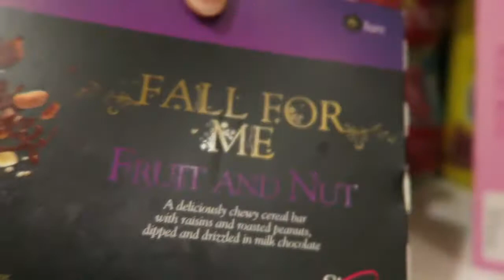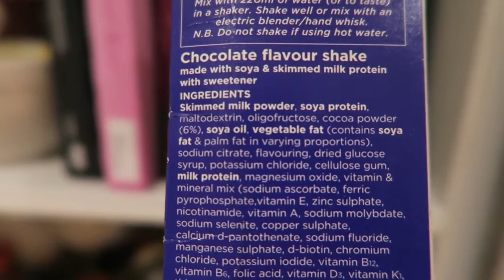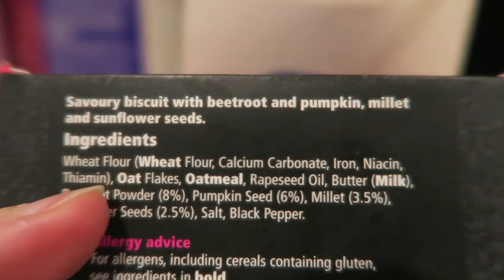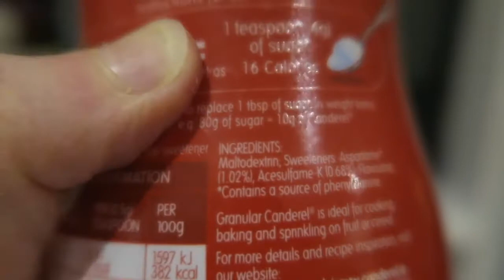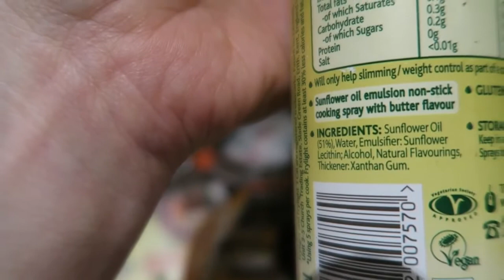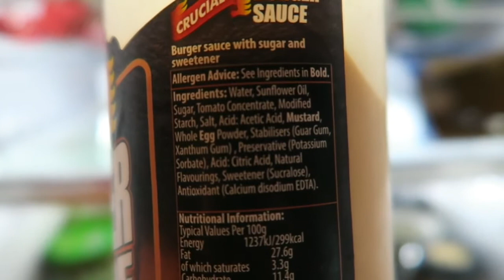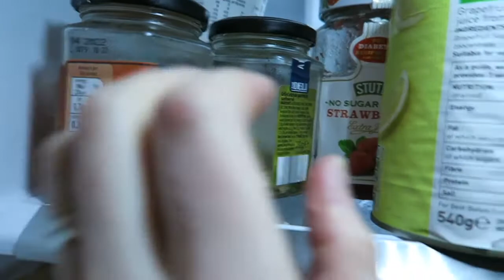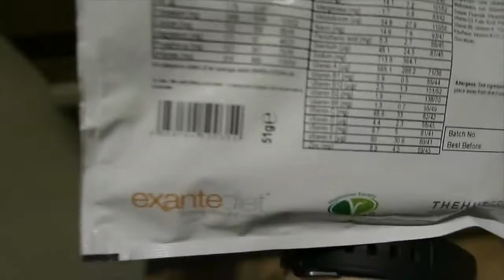Not Losing Weight on Keto or Other Diet? Toxic Foods Could Be Why...